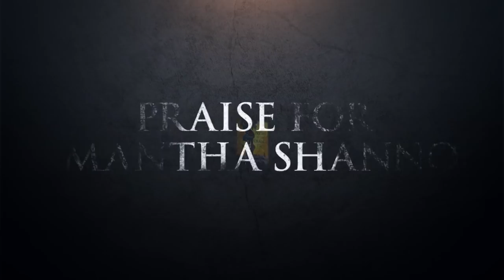The Priory of the Orange Tree by Samantha Shannon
A world divided. A queendom without an heir. An ancient enemy awakens. The trailer for Samantha Shannon's The Priory of the Orange Tree is here and we're so excited to share it!